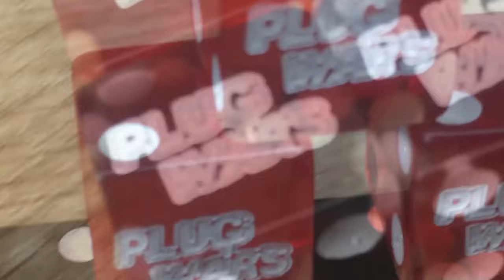Custom Dice From PLUG WARS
CUSTOM DICE SETS

Inspired by the board game
PLUG WARS